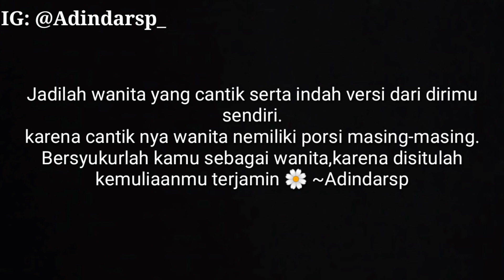Tutorial Hijab Ramadhan dan sehari-hari😍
Apapun dukungan kalian adalah suatu semangat untukku.
Komentar untuk req apa yang kalian mau ya🤗
Jangan lupa stay tune terus🙏